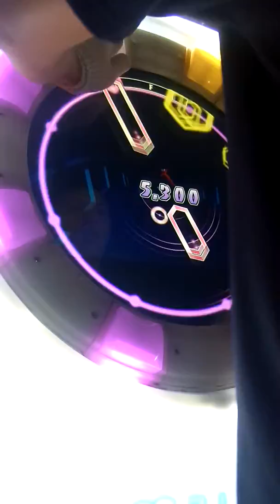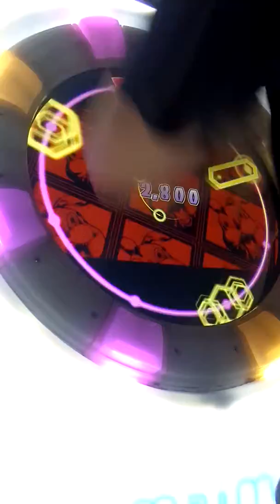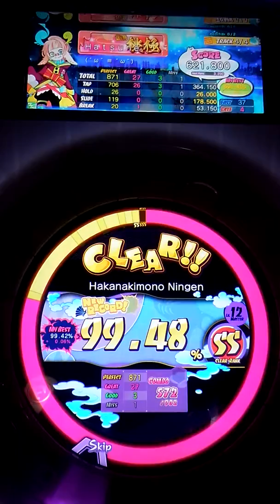直撮りMaimai murasaki plus 儚きもの人間 MASTER SS 99.48%